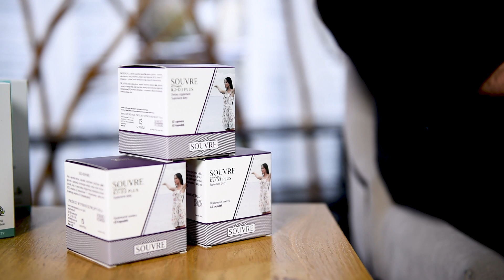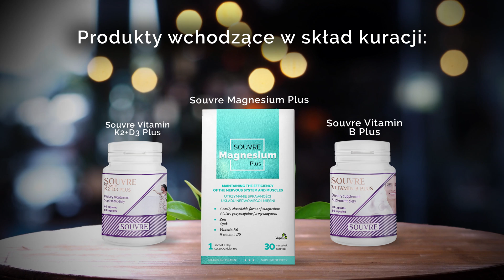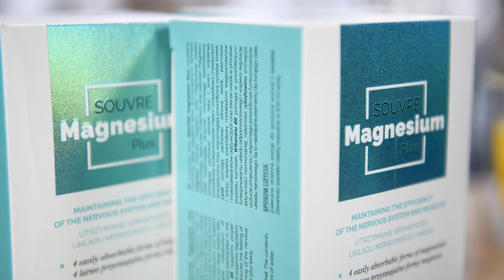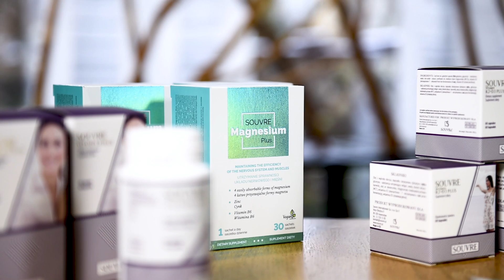🌞 Słońce w kapsułce podstawą odporności 🧑🏻‍⚕️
🧑🏻‍⚕️ Witamina D ma ogromne znaczenie na działanie organizmu. Jej najważniejszym źródłem jest słońce, nie zawsze mamy je jednak na wyciągnięcie ręki. W takich sytuacjach może wspomóc się witaminą D w kapsułce 🌞